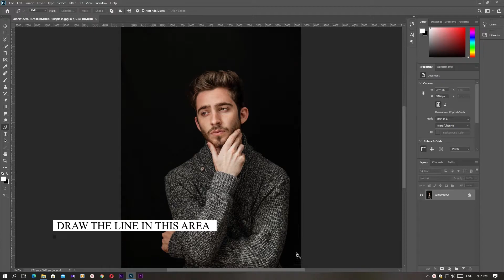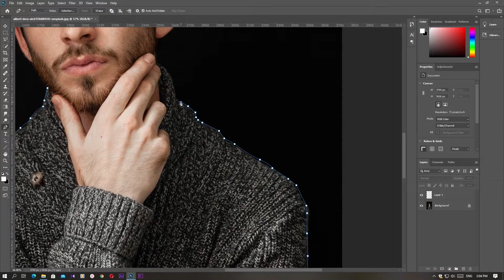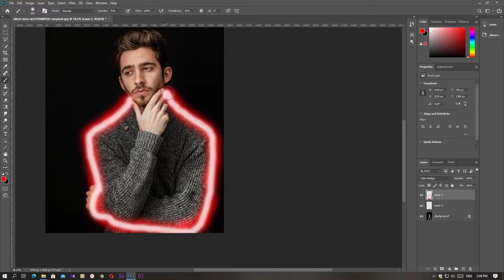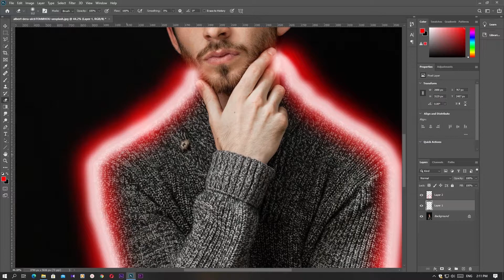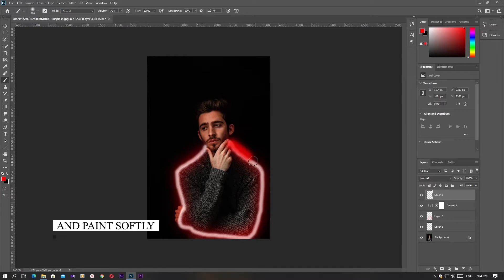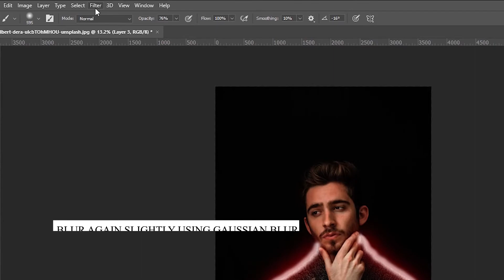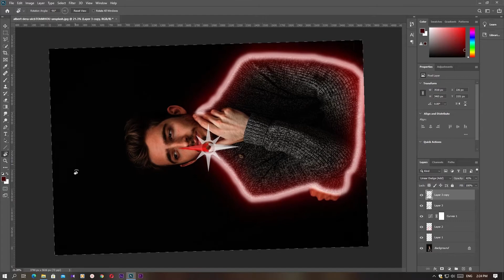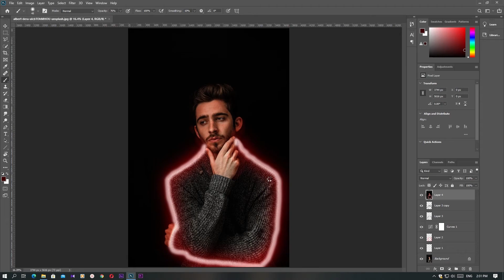How to Create Glowing Lines on Portrait Image - Photoshop Easy Tutorial- sinhala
🔵Hi everyone! You are warmly welcome to SL_CREATIVEART. This is your one-Stop

🔵In this video i have shown that how to create glowing line in portrait Image and this is easy tutorial you can also make fun with your images by using this method

🔵මෙම වීඩියෝවෙන් මම නිරූපණය කර ඇත්තේ පෝට්රේට් පිංතූරයේ දීප්තිමත් රේඛාවක් නිර්මාණය කරන්නේ කෙසේද යන්න සහ මෙය පහසු නිබන්ධනයක් වන අතර මෙම ක්‍රමය භාවිතා කිරීමෙන් ඔබේ රූප සමඟ විනෝද විය හැකිය.
මම හිතනවා ඔයාලා ඒකට කැමති වෙයි කියලා!

🔴Youtube destination to get your photoshop skills updated & have a look some tech
     reviews.

මේ Channel එක Follow කරන ඔයලට Graphic Designing, Video Editing, Mobile Phone Reviews, Computer Tips, Youtube Tips, Software Tips මේ වගේ බොහෝ අංශයන් ගැන දැණුම එකතු කරගන්න පුළුවන්. සෑම සතියකම නව වීඩියෝවක් බලාපොරොත්තු වන්න.

ඒ වගෙම Facebook , Instagram , WhatsApp හරහා අපිත් එක්ක සම්බන්ධ වෙන්න.